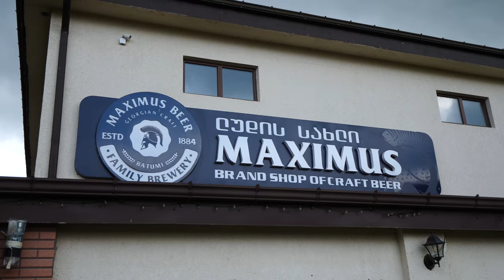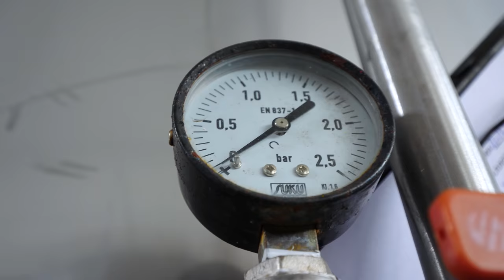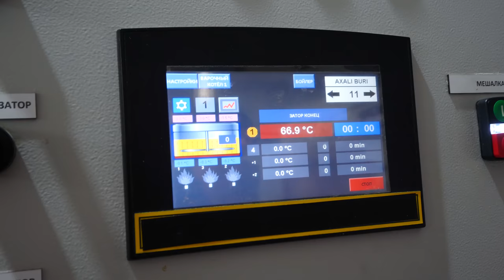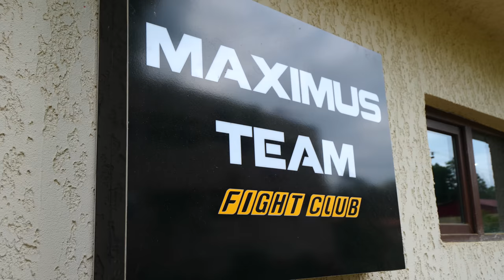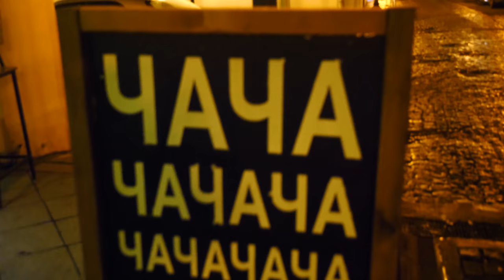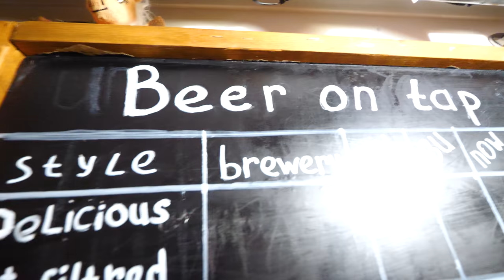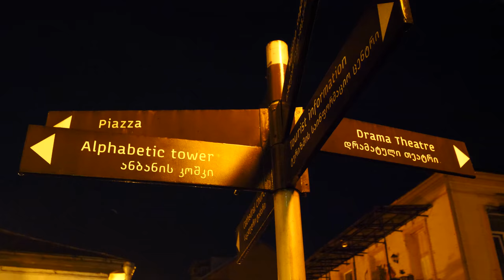Georgian NIGHTLIFE in BATUMI!! Traditional Adjarian Food + Bar Hopping | Georgia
As my epic final day in Georgia continued, I set out to explore a different side of the country’s second-largest city. Come with me as I check out the incredible nightlife scene in Batumi, Georgia!

My guide Tim from Friendly GE and I started our evening at Maximus Beer, a family brewery and craft beer shop that has been around since 1884! They produce four beers, including to lagers, a witbier, and an ale. Inside, we met Nikokay and picked mugs from their wall to drink from!

Then, we headed into the brewery, which is a huge facility. I could see 16 stainless steel tanks in total. We’d be drinking beer straight from the tanks. We started with a cold, light, and fresh witbier. I loved it!

Next was their dark lager, which was creamy and had a lot of head on it. They sell the beer in a few different fars and shops in Batumi. Then, I tried their German lager, which was light and also had a creamy texture.

We then saw their brewing system, including the boiler where they were boiling wheat and barley. Later, they’d add hops and aromas. Finally, I tried their non-alcoholic golden ale, which was light and a nice summer beer.

We followed that with a Czech lager, which wasn’t too bitter, and some kvass, a non-alcoholic drink that’s like drinking bread. I could taste cinnamon in it!

Then, they took me elsewhere to enjoy a huge spread of pork, sausage, chicken wings, fries, fritters, bread, nuts, pork legs, jerky, and cheese. It was an amazing spread. I loved the oily jerky, the fritters with the spicy mustard, and the pork, which had been boiled in the dark lager and then fried! The pork with the mustard was unreal!

Then, Nikolay took us down to their onsite youth boxing gym! It’s a non-profit gym for underprivileged kids! What an incredible experience!

From there, we drove past lots of modern buildings in the new side of Batumi to Adjarian House, where we had two different salads, sinori (wheat rolls topped with cottage cheese, butter, herbs, and garlic), borano (cheese fried in butter), chakondrili (stewed beef with pomegranate seeds and sauteed onions), and some Saperavi dry red wine.

The Saperavi dry red wine was nice and dry, and the borano was soft, fluffy, and chewy. It’s basically a string cheese cooked in butter from free-range cows from the Adjarian mountains. I loved the herbal and creamy sinori.

The chakondrili was really nice and tender. I loved the pomegranate seeds. I was loving the Adjarian dishes and tried some super strong chacha. Then, we jumped on the salads, which included nigvziani badrijani (stuffed eggplant rolls), shredded carrots, and tomatoes with nigvzis sakmazi (walnut paste) and pomegranate seeds. We also had mchadi, which is a cornbread fritter.

The mchadi was similar to American cornbread but was crispier on the outside. The nigvziani badrijani was so fresh, and there was a nice dish with walnut paste, pomegranate seeds, and a bit of spice!

Then, we headed to some local bars near our apartment with our friend Nina, starting at Popeye, a cozy craft bar. They make a drink called nastoika, which is vodka infused with fruits and botanicals. They were light and fruity, but they are deceptively strong at 30% if you drink too much.

Next, we hit up Sami Ludi (which translates to “Three Beers” in Georgian) to try a lager, an American Pale Ale, and a stout. The APA was a light, creamy, crisp pale ale. The lager was nice, and the stout was my favorite. It tasted like chocolate and espresso.

Finally, at Chacha Time, we had some chacha! It’s extremely strong! What a great night with good people!